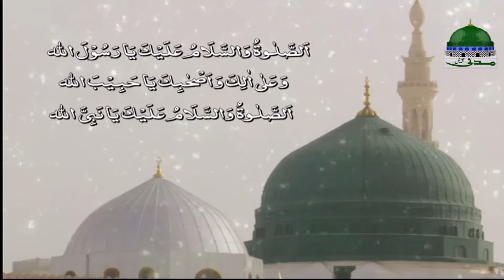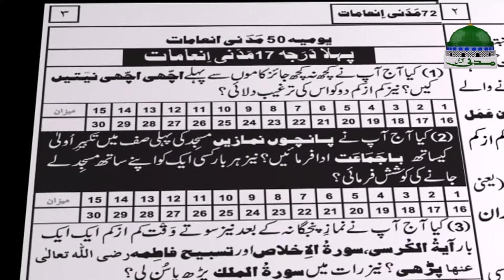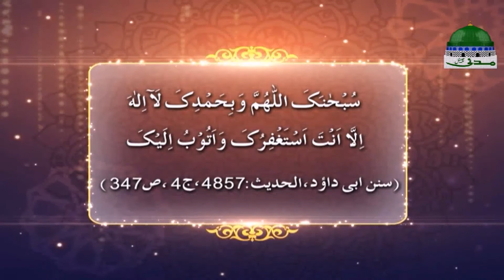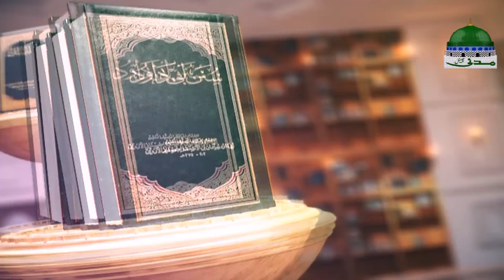Madani Muzakra - Darhee kay Baray Main Malomaat - Maulana Ilyas Qadri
🎤 ABOUT: 🌷 Dekhiye Dawat-e-Islami ka maqbool tareen ijtema "Madani Muzakra"

🎤 SPEAKER: 🌷 Maulana Ilyas Qadri "Ameer e Ahle Sunnat of Dawateislami"